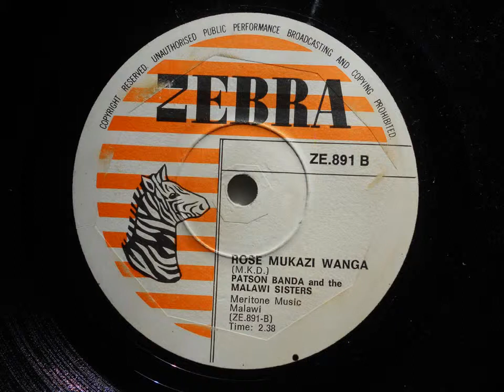Patson Banda & The Malawi Sisters - Rose Mukazi Wanga (Malawi) (Zebra 891)